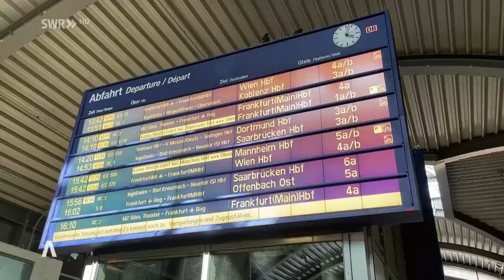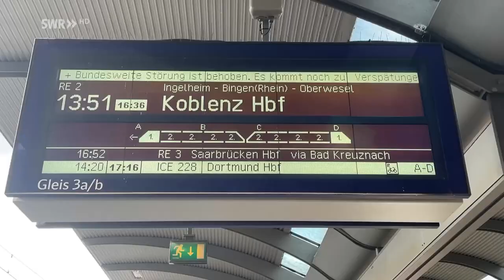Massive Zugausfälle im Rhein-Main-Gebiet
Bei der Bahn hat es heute eine massive Störung gegeben. Wegen Problemen im Funkverkehr konnten im Großraum Frankfurt viele Züge nicht fahren. Es sollen technische Störungen im Funkverkehr gewesen sein, deren Ursache nicht bekannt ist.